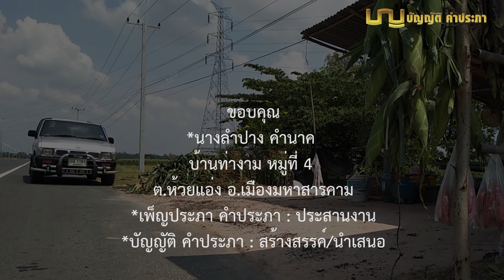ขายข้าวโพดริมถนนส่งลูกเรียนจบปริญญา โดยไม่คิดที่จะเลิกขาย ขายจนกว่าจะหมดแรง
นางลำปาง คำนาค บ้านท่างาม หมู่ 4 ตำบลห้วยแอ่ง อำเภอเมือง จังหวัดมหาสารคาม ขายข้าวโพดและมันแกว ที่เพิงชั่วคราวริมถนนแจ้งสนิท เส้นทางร้อยเอ็ด ไปมหาสารคาม ก่อนถึงมหาสารคาม 20 กิโลเมตร

ขายข้าวโพดขายมันแกวริมถนน ส่งลูกเรียนจนจบปริญญา ของนางลำปาง คำนาค บ้านท่างาม หมู่ 4 ตำบลห้วยแอ่ง อำเภอเมือง จังหวัดมหาสารคาม ปลูกข้าวโพดต้มขาย สถานที่ขายคือ เพิงชั่วคราวริมถนนแจ้งสนิท เส้นทางจากร้อยเอ็ด ไปมหาสารคาม ประมาณ 20 กิโลเมตร ก่อนถึงมหาสารคาม สถานที่ขายอยู่ห่างจากบ้านตัวเองคือบ้านท่างาม 1 กิโลเมตร ส่วนหมู่บ้านท่างามซึ่งอยู่ติดถนนแจ้งสนิท อยู่ห่างจากมหาสารคาม 19 กิโลเมตร

นางลำปาง คำนาค และครอบครัวปลูกข้าวโพดในที่ดินของตัวเอง ซึ่งอยู่ใกล้เพิงจำหน่าย โดยปลูกหมุนเวียนเป็นรุ่น ๆ ไปทั้งปี รุ่นหนึ่งปลูกและสามารถเก็บฟักมาต้มและจำหน่ายได้ ใช้เวลาปลูกรุ่นละ 2 เดือนกว่า

ไร่ที่ปลูกเป็นที่ดินของตัวเอง โดยใช้น้ำจากชลประทานห้วยแอ่ง ซึ่งเขาปล่อยน้ำมาตามลำคลอง และขุดสระเก็บน้ำฝน ช่วงหน้าฝนก็อาศัยน้ำจากฝนบ้าง ถ้าน้ำในที่ดินของตัวเองไม่มีหรือไม่เพียงพอ ก็ย้ายไปปลูกอีกที่แห่งหนึ่งคือริมห้วย ซึ่งบ้านท่างามอยู่ใกล้ริมห้วย สลับหมุนเวียนกันไปอย่างนี้ เขาและครอบครัวจึงมีข้าวโพดจำหน่ายได้ตลอดปี

นอกจากจะปลูกข้าวโพดแล้ว เขายังเลี้ยงวัวจำนวนหนึ่ง เมื่อหักเก็บข้าวโพดไปต้มแล้ว ต้นและใบข้าวโพดก็ได้นำมาให้วัวกิน ซึ่งทำให้ต้นข้าวโพดใช้ประโยชน์ได้ทุกส่วน

ด้วยการดำรงชีวิตอย่างพอเพียง และความขยันอดทน จึงทำให้ครอบครัวของเขาให้มีเงินส่งลูก ๆ เรียนหนังสือทุกคน จนจบปริญญาได้อย่างภาคภูมิใจ และครอบครัวอยู่เป็นปกติสุข

นางลำปาง คำนาค
บ้านท่างาม หมู่ 4
ตำบลห้วยแอ่ง อำเภอเมืองมหาสารคาม

*เพ็ญประภา คำประภา : ประสานงาน